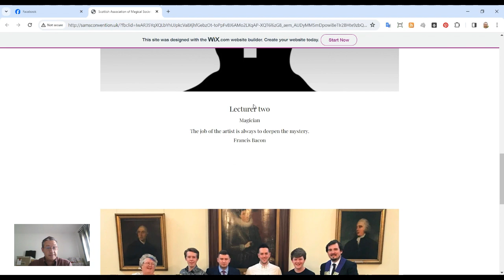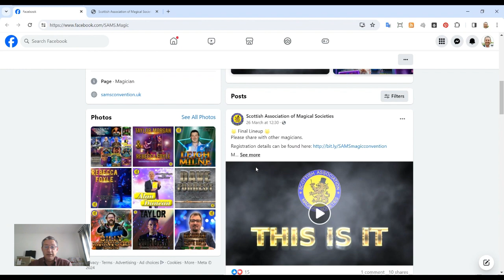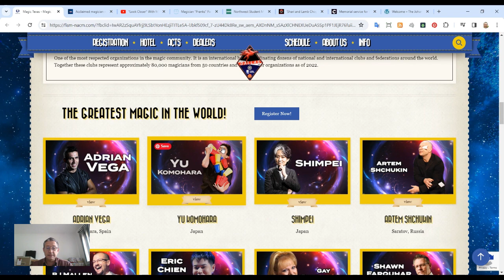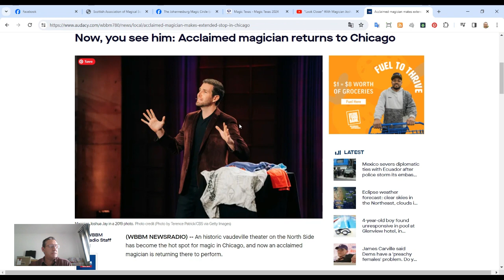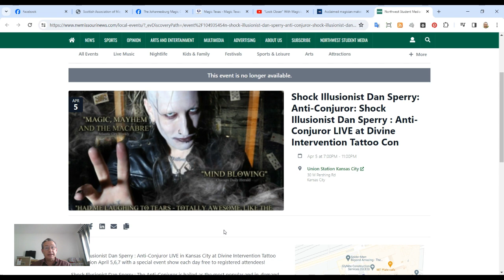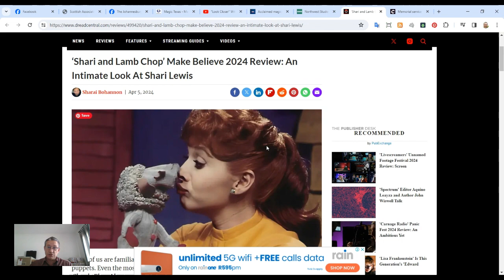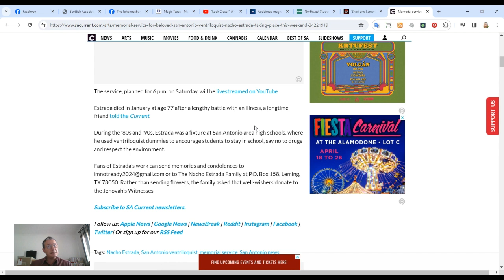Magic Today 07 April 2024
1. Conventions.
SCOTTISH ASSOCIATION OF MAGICAL SOCIETIES.

JOHANNESBURG MAGIC CIRCLE SAPPHIRE CONVENTION.

MAGIC TEXAS.

2. Joshua Jay- "Look Closer"

3. Dan Sperry - the Anti Conjuror

4. Shari and Lambchop

5. Ignacio "Nacho" Estrada- Condolences to ventriloquist